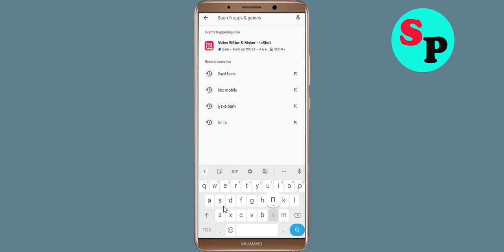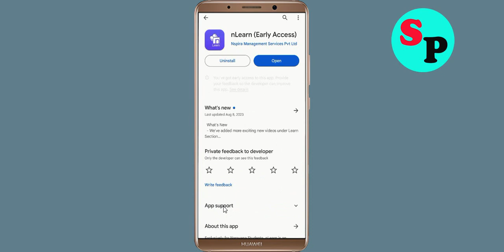How To Fix nLearn App Keeps Stopping Error in Android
How To Fix nLearn App Keeps Stopping Error in Androidd - nLearn App Not Open Problem Solved

Hello friends In this video, i will show you How To Fix nLearn App Retry Problem Solved in mobile phone, nLearn App Keeps Stopping Error Android - Fix nLearn App Not Open Problem. If you are facing same problem in your android mobile phone then it will help you a lot.

1). Check for updates. Running the earlier version of nLearn App can cause the error, one of which is it keeps stopping. ...
2). Clear Mobile RAM data which is available in Setting section. ...
3). Restart your phone . ...
4). nLearn App app Clear cache and Clear Data from setting

5). Reinstall nLearn App application.